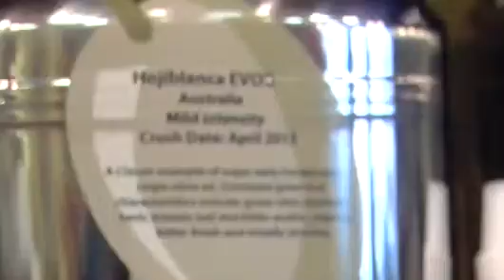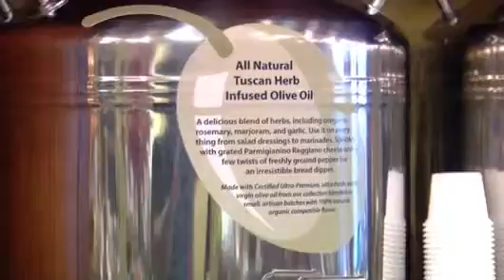Maplewood NJ Olive Oil Gift Baskets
Longtime local Central NJ residents Patricia & Paul, with their daughter Erin, have created a warm and inviting environment that affords their guests the opportunity to explore and sample their huge collection of over 60 imported and domestic Extra-Virgin Olive Oils and Balsamics from around the world in their Maplewood, NJ area based store.

0:01 Maplewood NJ EVOO
0:04 Maplewood NJ Extra Virgin Olive Oil
0:07 Maplewood NJ Fused olive oil
0:11 Maplewood NJ infused olive oil
0:14 Maplewood NJ Truffle oil
0:17 Maplewood NJ Balsamics
0:19 Maplewood NJ olive oil
0:22 Maplewood NJ olive oil store
0:24 Maplewood NJ Pesto
0:28 Maplewood NJ Sauce and spreads
0:33 Maplewood NJ pasta
0:36 Maplewood NJ teas
0:38 Maplewood NJ salts
0:41 Maplewood NJ Linen
0:44 Maplewood NJ Fruit Spreads
0:47 Maplewood NJ Maplewood NJ cookbooks
0:51 Maplewood NJ gifts
0:55 Maplewood NJ Honey
0:58 Maplewood NJ Olives
1:00 Maplewood NJ grapeseed oil
1:03 Maplewood NJ virgin coconut water
1:06 Maplewood NJ organic coconut oil
1:08 Maplewood NJ olive oil benefits
1:11 Maplewood NJ best olive oil
1:15 Maplewood NJ virgin olive oil
1:19 Maplewood NJ best cooking oil
1:21 Maplewood NJ olive oil soap
1:24 Maplewood NJ evoo oil
1:29 Maplewood NJ pomace olive oil
1:32 Maplewood NJ olive oil dispenser
1:35 Maplewood NJ olive pomace oil
1:38 Maplewood NJ organic olive oil
1:41 Maplewood NJ pomace oil
1:44 Maplewood NJ pure olive oil
1:43 Maplewood NJ gift baskets
1:46 Maplewood NJ olive oil baskets